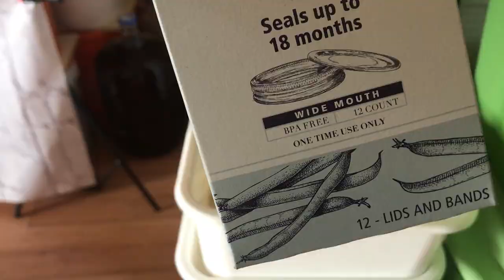Pantry Canning Essentials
What's the difference between a lid and a band and can you use a lid more than once? Well, that depends - do you have one of these?